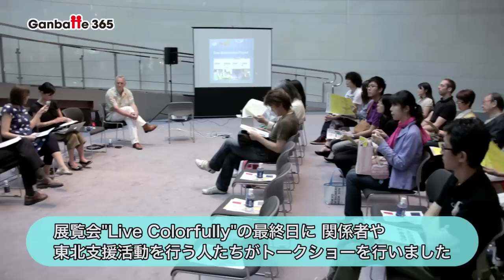036J カラフルに生きてみよう！ No. 3 [Ganbatte 365:日本と世界が心をつなぐ]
Live Colorfully! － a creative support to Tohoku

南相馬の子どもたちが４月に制作した1日の過ごし方をストライプ模様にするアート作品「ライフストライプ」が、東京・表参道のスパイラルガーデン（スパイラル １F）で６月１７日まで展示されました。最終日には、関係者や東北支援活動を行う人たちがトークショーを行いました。

【EXHIBITION】Live Colorfully! － A Creative support to Tohoku
期間 :6月17日(日)まで
会場 :スパイラルガーデン (スパイラル1F)